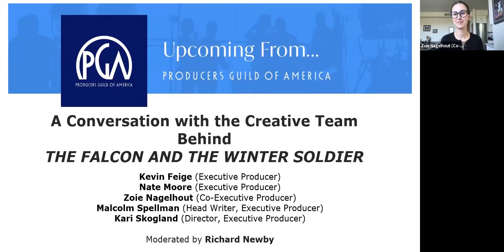THE FALCON AND THE WINTER SOLDIER | A Conversation with the Creative Team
Go behind-the-scenes of the Marvel Studios mini-series THE FALCON AND THE WINTER SOLDIER with Kevin Feige (Executive Producer), Nate Moore (Executive Producer), Zoie Nagelhout (Co-Executive Producer), Malcolm Spellman (Head Writer, Executive Producer) and Kari Skogland (Director, Executive Producer). Moderated by author and pop culture journalist Richard Newby.

THE FALCON AND THE WINTER SOLDIER was created by Malcolm Spellman for Disney+. It premiered on March 19, 2021, and ran for six episodes.